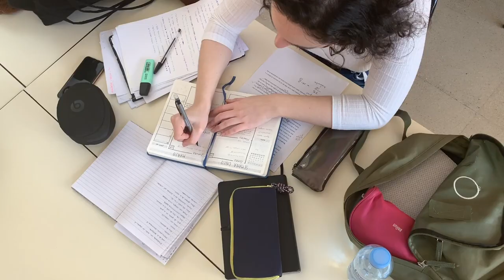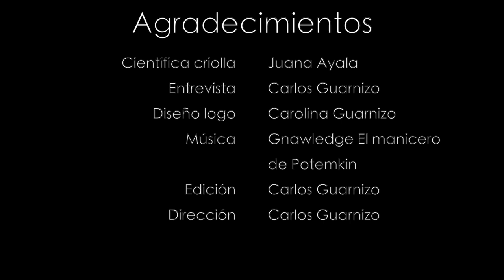Tips y detrás de cámaras de postgrados en el exterior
Juana Ayala nos cuenta desde Vancouver sobre sus experiencias haciendo una maestría en neurociencias en Canadá. Nos da tips, cosas que a veces nos se cuentan y su anécdota científica, aquí en Ciencia Café pa' Sumercé. Entrevista: Carlos Guarnizo